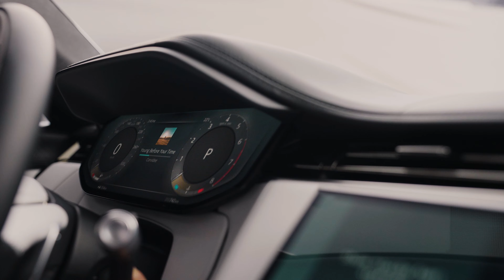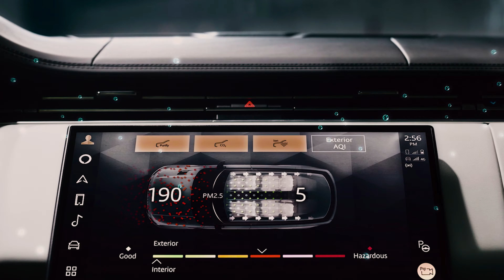3세대 레인지로버 스포츠는 어떤 차?...순수 전기 버전은 2024년 출시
3세대 레인지로버 스포츠는 어떤 차?...순수 전기 버전은 2024년 출시